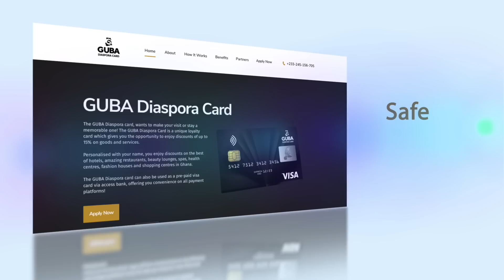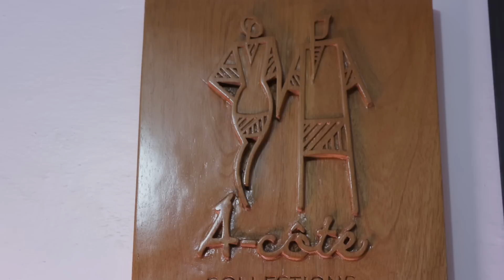HOW I STARTED MY BUSINESS IN GHANA | invest.. entrepreneur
THE DENTAA SHOW | SEASON 2 | EPISODE 2

HOW I STARTED MY BUSINESS IN GHANA  | invest.. entrepreneur  | Diaspora Drive

After a rather eventful sojourn to the United Kingdom, Opoku-Mensah David the founder of A-Cote Collections came back to Ghana to witness a boom in youth entrepreneurship and sadly to a rising number of unemployed university graduates too. As he was fulfilling his national service obligation and brainstorming with friends and family, it became clear to him that the fashion industry, an area he had great admiration for, was still not fully explored so his choice to venture into. He started with a friend and former partner, a tailor, one sewing machine, a bundle of guts and confidence all laced with a heavy rotation of posts and pictures on social media. Frankly, as he was   growing up, his teenage fantasies never went anywhere close to a pair of scissors, fabric and tape measure. It must be a case of serendipity.   From modest beginnings at the end of 2009, the Á-Côté Collections has become one of Africa’s most successful manufacturers of high premium bespoke kaftans, shirts and dresses..

Although Á-Côté Collections organized workrooms for petty
methods of production and maintained traditional aspects of fabrication. Initially, Á-Côté Collections employed skilled workers in basic leather crafts, attentive to finishing.

With expansion, machine stitching was a production method that supported construction.

Founding date
Founder: David Opoku Mensah (fusion)

Products
Male & Female Bespoke Kaftan, Fitted long and short Sleeve Shirts & Suits

OTHER INTERESTING 'Diaspora Drive'  VIDEOS TO WATCH ON ODANA NETWORK...

Follow DENTAAshow on Instagram invest ghana vlog investing